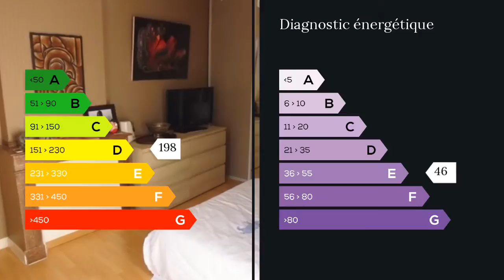A vendre - Appartement - Tarbes (65000) - 3 pièces - 80m²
BOUIC Sébastien au 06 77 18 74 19 vous propose cet appartement T3 de 80 m² avec garage, balcon-terrasse à 2 pas de la mairie dans une rue calme. Vous le trouverez au 1er et dernier étage de la résidence et aurez une possibilité d?agrandissement grâce aux combles situé au-dessus de celui-ci. Vous pourrez stationner votre véhicule dans votre grand garage ou dans la cour puis vous accéderez à l'appartement par une coursive à jouissance privative. Vous verrez alors ce coin terrasse et balcon exposé au sud et accéderez enfin dans cet appartement totalement rénové en 2013. Vous trouverez un salon exposé sud, une grande cuisine équipée récente, une salle d'eau avec douche italienne et wc puis les 2 chambres, dot une traversante. Un achat et aménagement des combles rendra possible la création d'une ou chambres supplémentaires. Son emplacement hyper-centre avec garage, balcon-terrasse et une rénovation de qualité ( double vitrage, chaudière, cuisine, SDE, électricité) devrait séduire les amoureux de la ville. Appelez-moi pour plus de renseignements.  M. Sébastien BOUIC 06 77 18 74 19 / 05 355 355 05 poste 8853 Agent commercial indépendant du réseau national clairimmo Maxihome N° RSAC : 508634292 - Ville du greffe : RSAC PAU